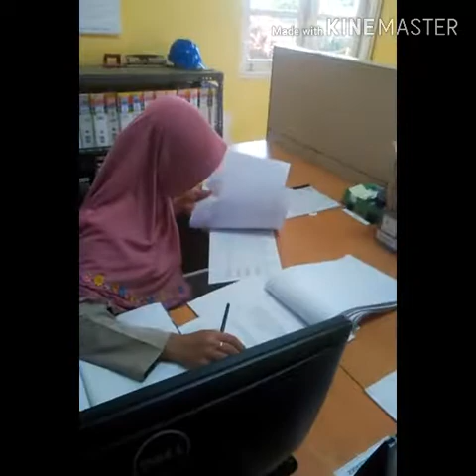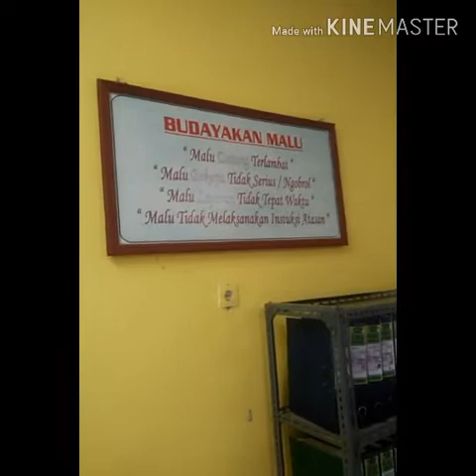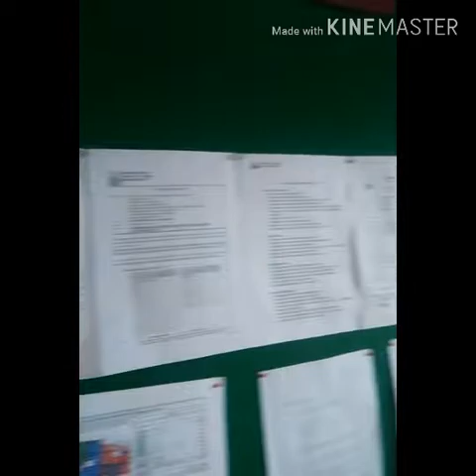SUASANA KANTOR PABRIK KELAPA SAWIT DI SEBUAH PERKEBUNAN SWASTA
suasana di dalam kantor saat istirahat di salah satu pabrik kelapa sawit salah satu perkebunan swasta yang ada di Kalimantan